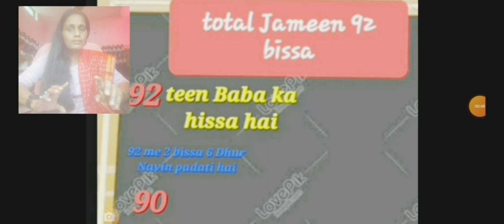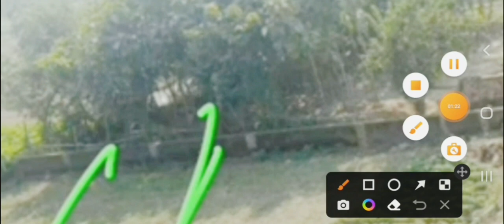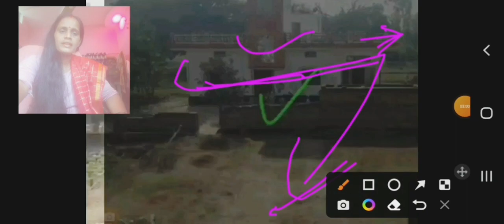पुलिया का नया विवाद मेरी जमीन में / बल् की जोर से 😱🥱🤔🔥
पुलिया का नया विवाद मेरी जमीन में / बल् की जोर से 😱🥱🤔🔥पुलिया का नया विवाद मेरी जमीन में / बल् की जोर से 😱🥱🤔🔥